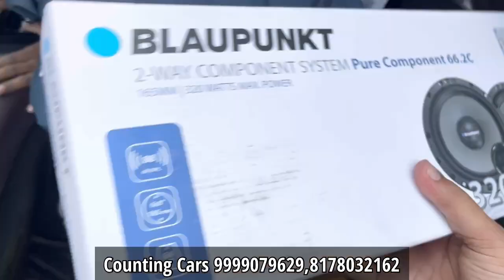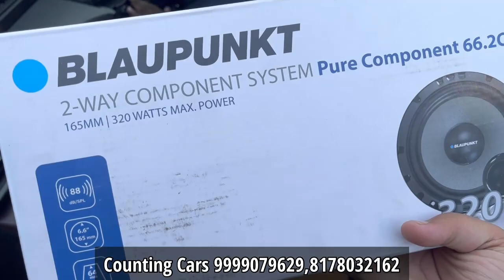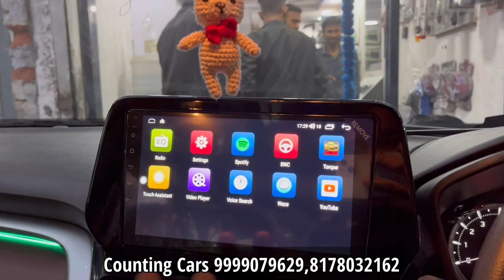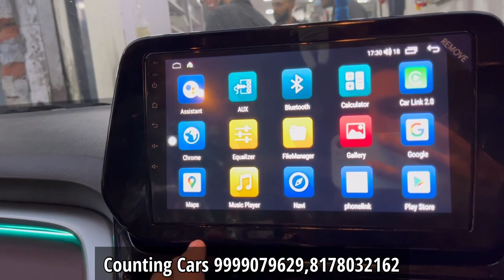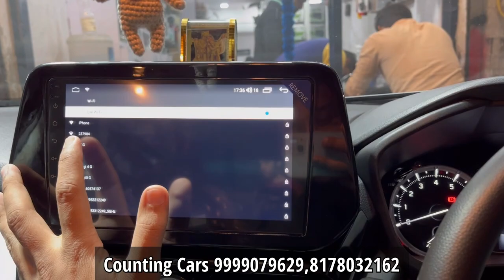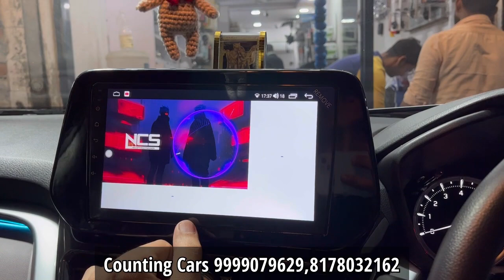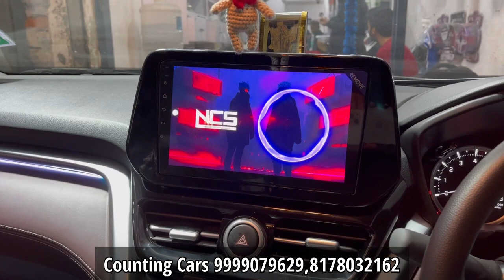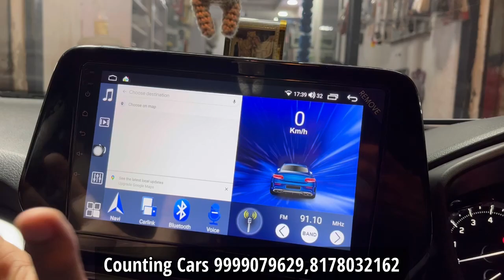Grand Vitara ka Pitara🔥 base to top vitara full modification🔥 Nexa ￼ genuine accessories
Counting Cars Karolbagh

Counting Cars Locations